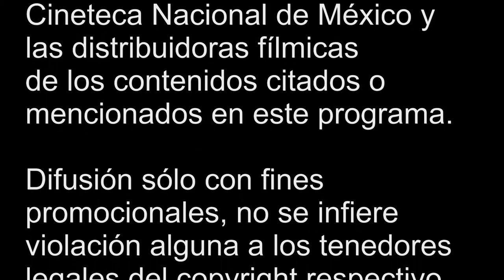FIESTA DE DESPEDIDA - COMENTARIO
En una residencia de ancianos de Jerusalén, un grupo de amigos construye una máquina para practicar la eutanasia con el fin de ayudar a un amigo enfermo terminal. Pero cuando se extienden los rumores sobre la máquina, otros ancianos les pedirán ayuda, lo que les plantea un dilema emocional y los implica en una aventura disparatada.

Con Ze'ev Revach, Aliza Rosen, Levana Finkelstein, Raffi Tavor, Ilan Dar, Yosef Carmon, Hilla Sarjon

Dirigida por; Tal Granit, Sharon Maymon